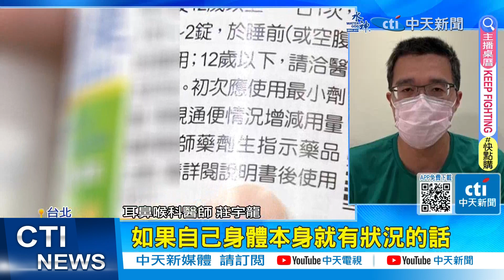【每日必看】5大傷腎藥! 綜合感冒藥第二! 黑色小藥丸最雷 20231130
有腎臟科醫師分享，根據臨床20年經驗，其實不少腎臟疾病，是因為"自購藥"導致，其中更有5大地雷，包含運動飲料、強力瀉藥、含利尿劑減重藥物等，醫師也提醒自行服藥風險真的很大。